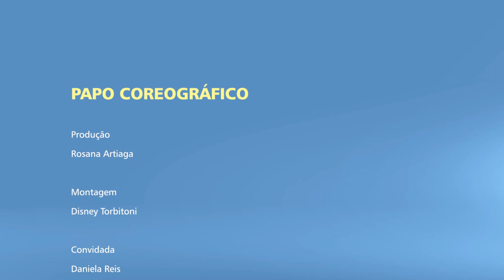Papo Coreográfico com Daniela Reis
Papo Coreográfico do mês de outubro foi com a Bailarina, Coreógrafa e Líder da APDU, DANIELA REIS. A ENTREVISTADA escreveu o livro: Cenas da Dança Brasileira, Grupo Corpo em Foco, temática da entrevista deste mês.